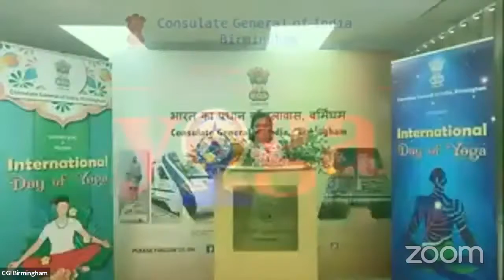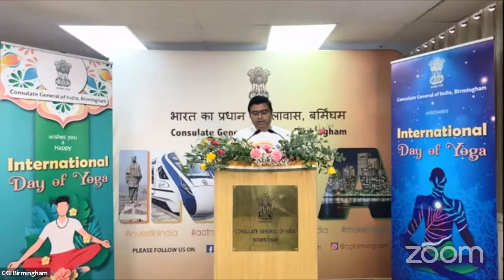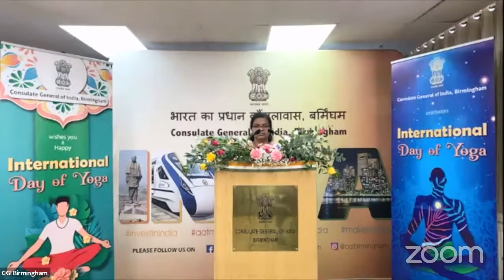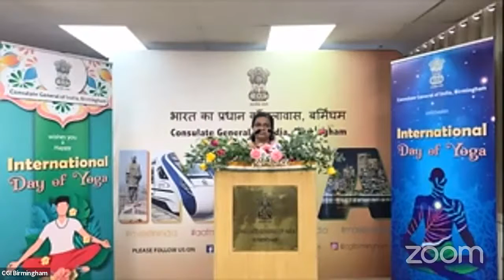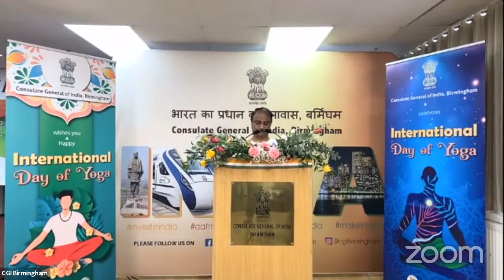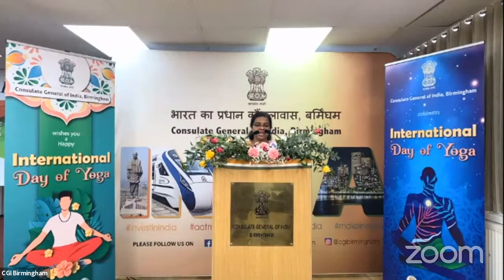7th International Day of Yoga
7th International Day of Yoga

Consulate General of India, Birmingham

22nd June 2021